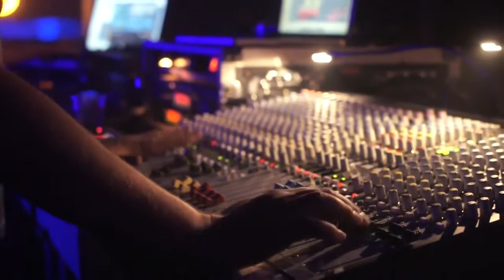Roots Of Minimal 13.10.2012 Extrawelt live - Fernweh